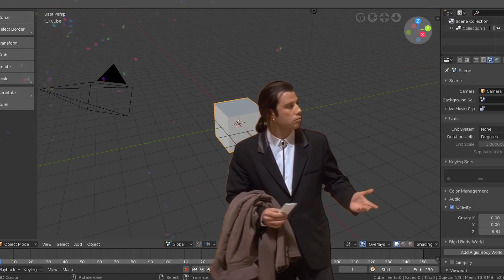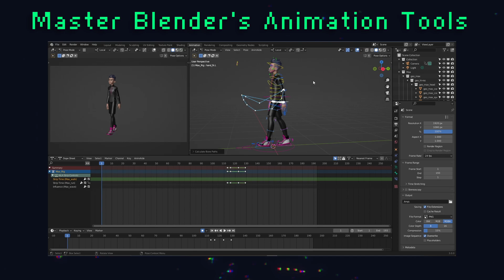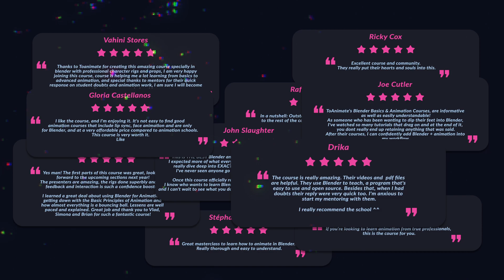Ultimate Blender Animation Course - TOAnimate Academy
Want to learn how to animate like we do? 🔽

Our goal with this course is to give you a strong animation foundation, teaching you all of the animation principles and showing you how to apply them, so that you're able to tackle any kind of shot, in any setting!

What's included?
- Everything in Blender Basics (40+ videos teaching you Blender's animation tools)
- 70+ Comprehensive video lessons (giving you a strong animation foundation)
- 15+ Assignments and exercises
- 2+ feature-quality character rigs
- Multitude of beginner animation rigs
- 2 CG sets (pre-lit and rigged for animation)
- 100+ Exclusive sound bites (dialogue)
- Detailed PDF handbooks of each lesson
- (Lifetime) access to new assets and lessons
- (Lifetime) access to the TOAnimate Circle community
- Technical support for Blender
- Animation picker & pre-made character templates